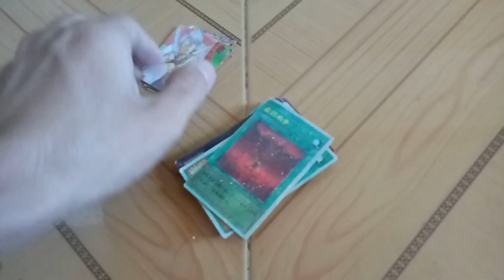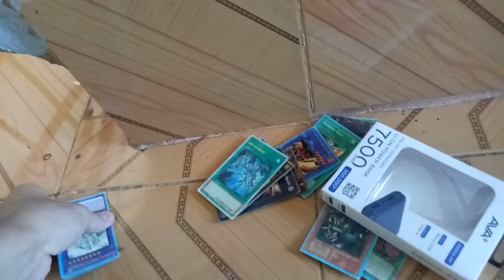3 Đồ Chơi Thú Vị Trước Cổng Trường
3 trò chơi tuổi thơ thú vị trước cổng trường